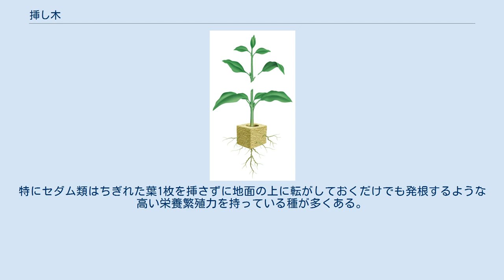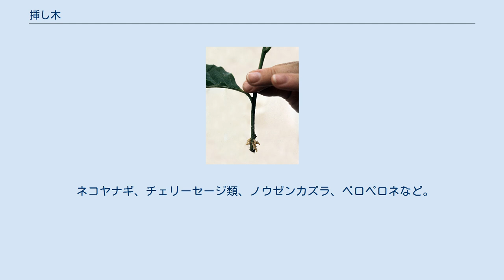挿し木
切り取った茎から延びた不定根 挿し木のための切り取り例 挿し木（さしき）は、植物の人為的繁殖方法の1つ。
クローン技術の元祖とも言える。
 母株の茎の一部を切り取り（これを挿し穂という）、挿し床に挿し、芽と不定根の形成を期待することで個体数を増やす園芸ないし農業技術である。
これは、種子を形成しないか種子繁殖が経済的、栽培技術的理由などにより適さない植物を繁殖させるための方法のひとつとして用いられる。
挿し穂に利用する部位により幾つもの種類に分けられる。
また、草本植物の場合は挿し芽と呼ぶこともある。
 園芸植物や食用作物として栽培される植物の多くは、その有用な形質は種子繁殖によっては伝えがたいため、栄養繁殖によってクローンを作成することが望ましい。
また種子からの繁殖では鑑賞や実用に適する大きさにまで育つのにより長い時間を必要とするものも多い。
そうした時に、挿し木の技法は栄養繁殖の手段として有用性が高い。
 挿し穂には、普通、葉が1枚以上ついていないといけない。
これは、葉の基部から芽が出ることが多いからである。
ただし枝についた葉は半分くらいで切り取っておく。
これは、挿し穂には当初は根がないので水分の吸収が悪いことから、蒸散を抑えてやる必要があるためである。
 枝からの芽の伸長は体細胞分裂で生じるものだから、遺伝的な多様性は生じず、親木と同じ性質のものが生じる。
ただし、斑入りなど体細胞のキメラに基づく形質は変化することもある。
たとえばチトセランの覆輪園芸種は、葉差しでよく増えるが、出てきたものは必ず斑がなくなる。
 茎以外の葉・根などを差し穂に使うことが可能な場合もある。
葉を使う場合は葉挿しという。
葉や根には茎と違って元々は芽がないから、新たに不定芽ができるのかどうかは種類による。
葉差しの場合も葉の基部までが必要な例もあれば、葉の半分でも発芽する植物もある。
 挿し木によって繁殖させる植物の中で観賞用に栽培されるものの代表的なものとしてサツキやドラセナなどが、食用の植物においてはサツマイモやパイナップル、バナナなどが挙げられる。
 荒廃した斜面を復旧する治山の土留工事では、土留の杭などに挿し木による更新が可能なヤナギやニセアカシアが使われることがある。
これは土留により土砂の流出を防ぐとともに挿し木による効果により、早期緑化を狙うものである。
 植物成長促進剤（発根・活着促進剤）を挿し穂の切り口に塗布することにより、挿し木繁殖を容易にする。
 これらの薬剤は単に発根を促進する効果の他に、挿し穂の切り口に膜を張り保護し腐りにくくするなどの効果もあり、特に挿し木の難易度が高い植物では相応の効果が期待できる。
 管挿しの場合、上部も切り取られている挿し穂を使うが、この場合は上部の切断面にトップジンMなどの薬剤を使用することで、切断面からの水分の蒸散や切り口の腐敗などを抑える効果を得られる。
 挿し穂の下部（地面に挿す部分）は水平ではなく斜めにカットするかV字型にカットする方が良いとされている。
これは、挿し穂の切断面の断面積が大きくなるからである。
根が無い挿し穂は切り花のように茎の切断面から水分などを吸い上げることになるが断面積が大きくなることで、より効率よく用土から水分を吸い上げることが出来、挿し木の成功率を高める効果を得られる。
 挿し木に使用する用土は、一般には肥料分を含まない用土を使用する。
肥料分を含む用土を使用すると、養分を補給できてしまうので、今のままで問題ないと植物が反応してしまい、結果発根の妨げになるとされている。
ただし発根後は相応の肥料分を与えてやる必要がある。
 一般に挿し木は草本では容易く木本では難しいとされる。
しかし、木本であっても容易く発根する植物もあり、竹や笹のように区分は草本であっても地上部を切り取ったものを挿しても発根せずに枯れるものもある。
 またハナスベリヒユなどのように同じ種の中でも品種により挿し木の難易度が大きく変わるものもある。
 挿し木の難易度は主に発根までに要する日数の差によるところが大きい。
発根に多くの日数を要する者の場合、長期にわたり根が無い状態の枝を、枯らさずに水を適度に与え続け維持し、一方では挿し穂を腐らせたりしないよう雑菌の繁殖を防ぐなどの対策が必要になってくる。
サクラやモモ、モミジ類などの挿し木が難しいとされているものの場合発根に1か月以上もかかることもあるためその間挿し穂を死なせないように維持し続けなくてはならない。
また切り取った枝の状態だと...